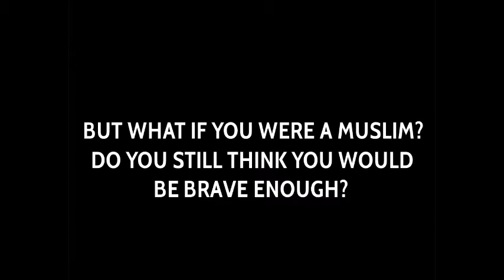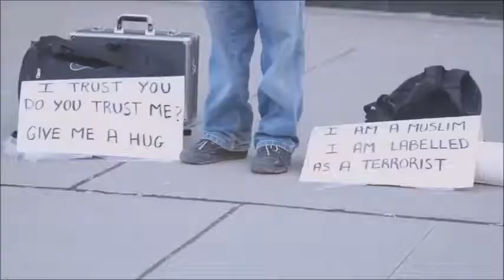How Brave Are You?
Would you be brave enough to stand in a busy city, blindfolded, and offer hugs to passersby?
But what if you were Muslim? Do you still think you would be brave enough? STOP Reading Rupert Rags! Stop Listening to 2GB! Stop watching A Current Affair!